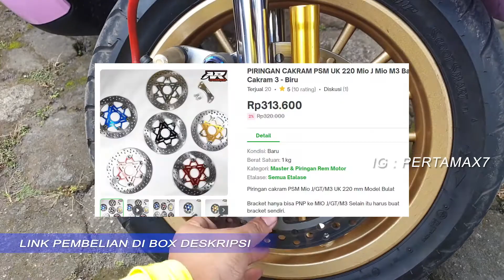Modifikasi Rem Yamaha Fazzio PINK Nissin Samurai 2P 🛵🛵🛵 RCB PSM Hel Pakem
Beli Kaliper Rem Nissin Samurai 2P ⚡
Shopee

Musik 🎶 Cubic Z - Diamond Ortiz
Penjelasan ❄ Modifikasi Rem Yamaha Fazzio Nissin Samurai 🛵🛵🛵 RCB PSM Hel  Pakem